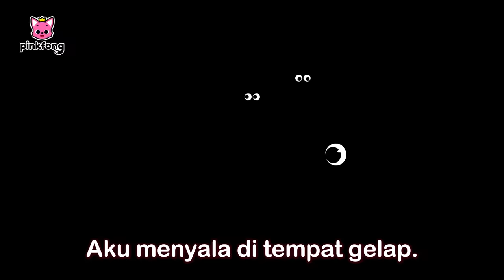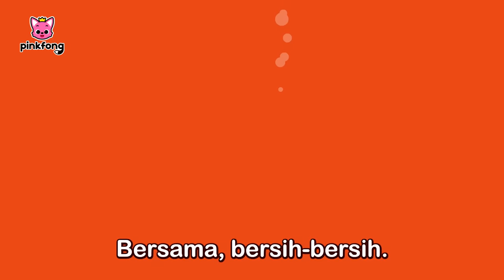Kumpulan Lagu Baby Shark terpopular | Lagu Anak | Baby Shark Indonesia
Anda sedang nonton Kumpulan Lagu Baby Shark terpopular dari Pinkfong dan Baby Shark.

00:00:00 Lima Ikan Kecil Lompat di Ganggang (Five Little Fish Jumping on the Kelp)
00:01:49 Bayi Hiu (rex)
00:03:15 Keluarga Jari Hiu (Shark Finger Family)
00:04:44 Bayi Hiu, Lagi dan Lagi (Baby Shark, More and More)
00:06:09 Bayi Hiu (Baby Shark-Rex)
00:07:45 Enam Ikan Kecil (Six Little Fish)
00:09:00 Bayi Hiu (Gambaran air)
00:10:33 Kalau Hiu Senang Hati (If Sharks Are Happy)
00:11:34 Bayi Hiu (Baby Shark - live)
00:12:55 Ini Cara Hiu (This Is the Shark’s Way)
00:13:47 Teman-teman Laut yang Nakal (Naughty Ocean Friends)
00:15:18 Pawai Laut (Ocean Parade)
00:16:25 Balapan Hiu (Race Sharks)
00:17:17 Petak Umpet di dalam Laut (Hide ’n Seek in the Sea)
00:18:29 Yuk, Bersihkan Laut (Clean the Sea)